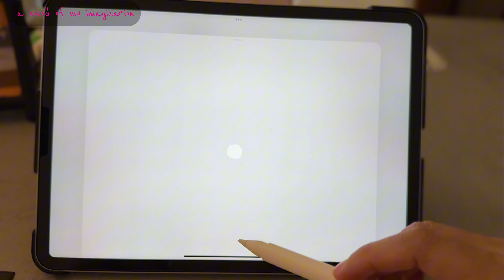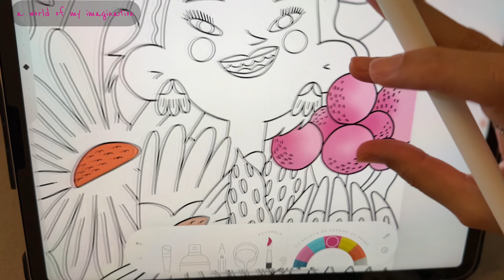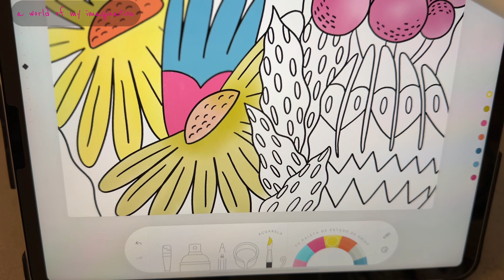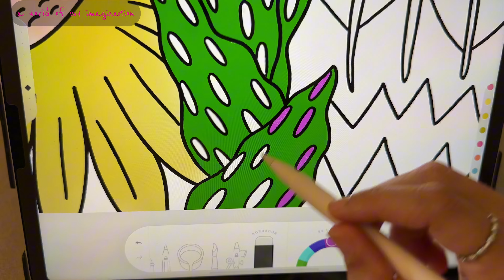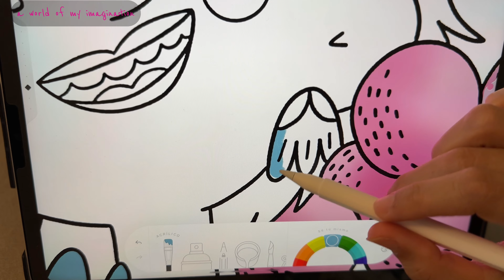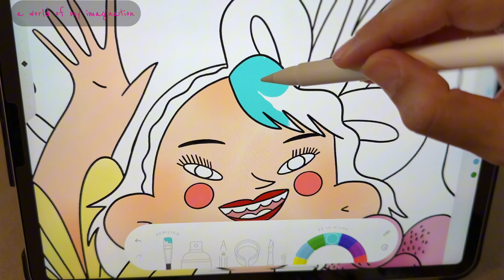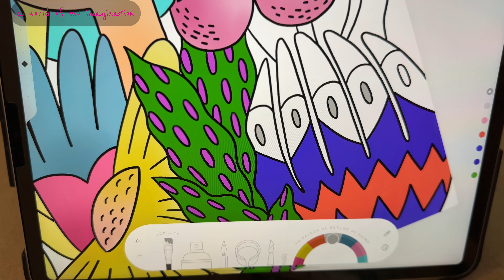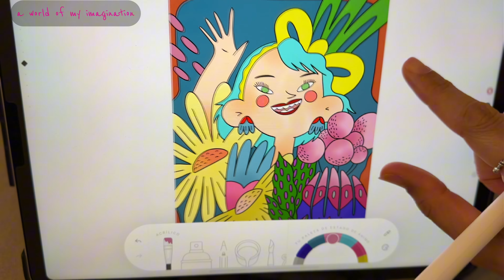Happiness _ Color with Me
Come join me in coloring this amazing digital illustration!

The app used is Lake on iPad!